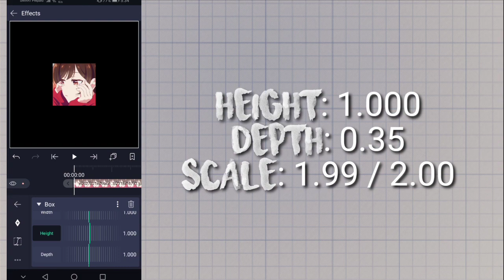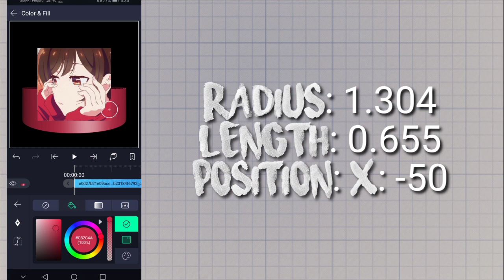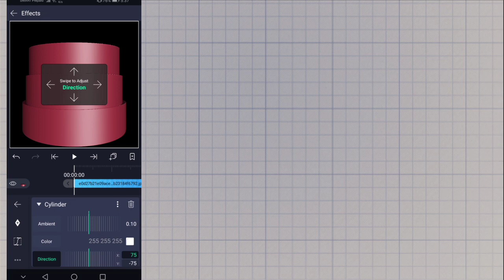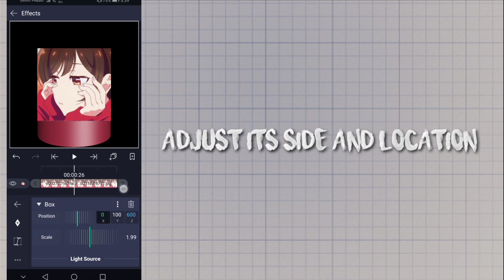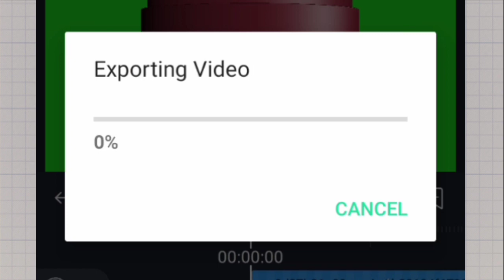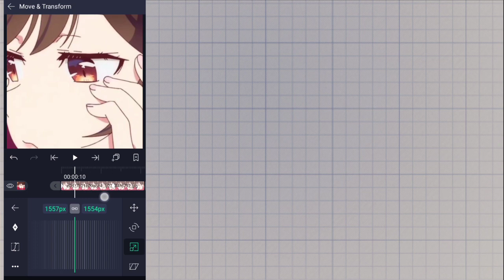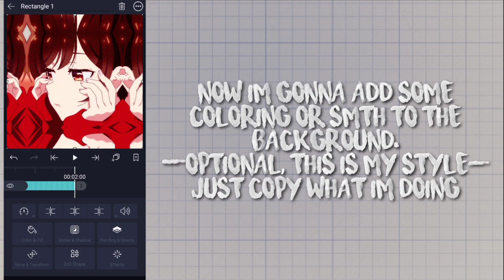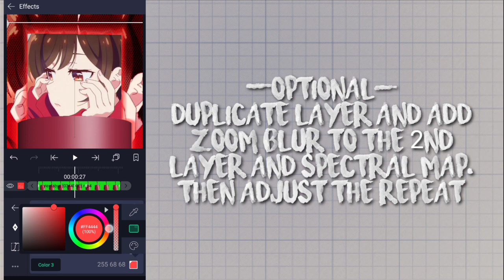CAKE 3D TRANSITION ALIGHT MOTION || AE INSPIRED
audio used in the video isn't mine. credits to the right owner.

alightmotiontutorial
alightmotionaeinspired
3dtransitionsalightmotion
3dtransitions
advancetutorialalightmotion
hardesttransitionsonalightmotion
sire.m4a
eudzedits
krizzysenpai